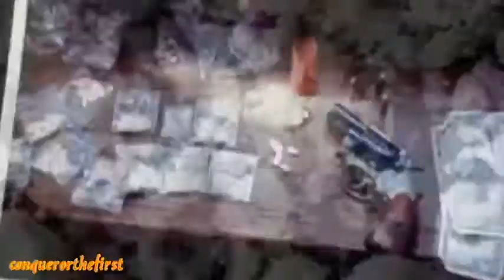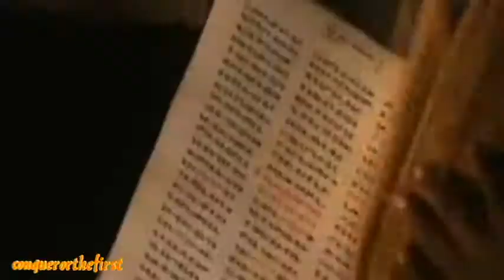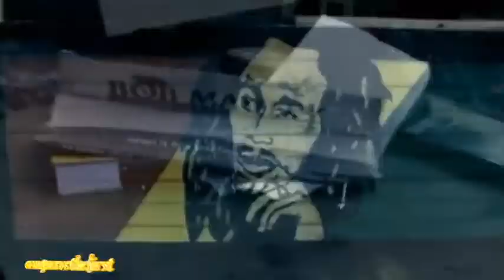Stephen Marlery feat Spragga Benz & Damian Marley - Bongo Nyah (Probable Cauz Refix)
video by: conquerorthefirst